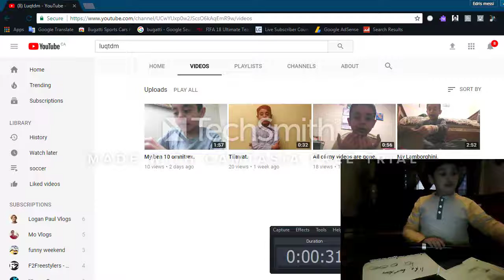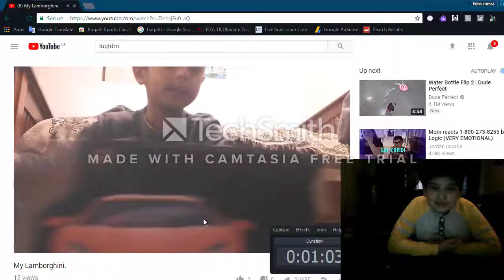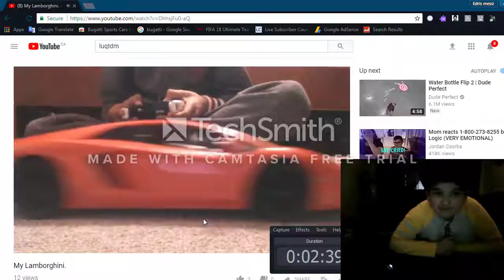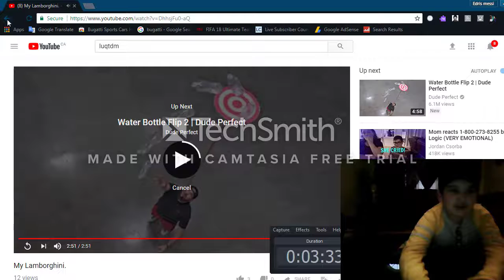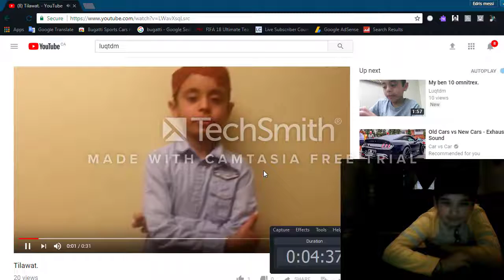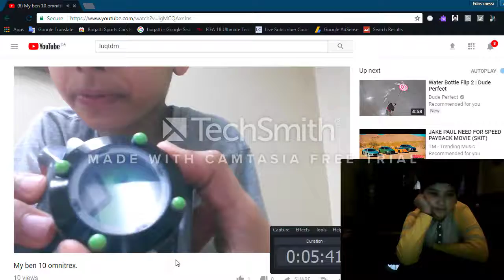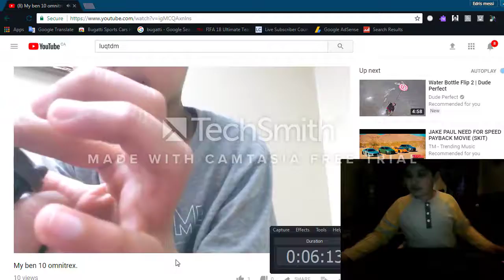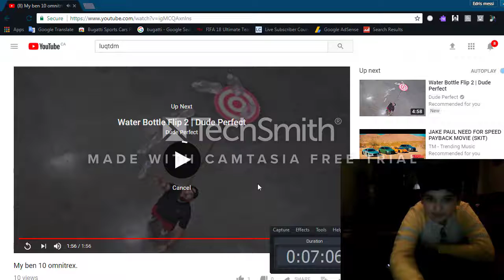reaction video/fan mail/gun pen